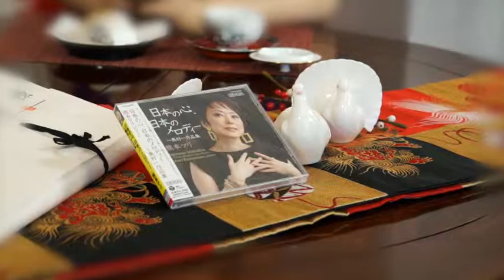[4]TraditionJAPAN Special Interview - 第104回 熊本 マリ （ くまもと まり ） ピアニスト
第104回／対談のお相手は
熊本 マリ （ くまもと　まり ）　ピアニスト

東京に生まれる。
5歳からピアノに親しみ、10歳で家族と共にスペインへ移り住む。
1975年よりスペイン王立マドリード音楽院でホアキン・ソリアノ氏に師事。スペイン青少年音楽コンクール優勝。1982年に奨学金を受けてジュリアード音楽院に入学し、サーシャ・ゴロニツキー氏に師事。1985年から英国王立音楽院にてC・エルトン氏に師事。また、プライベートではアンジー・エステルハージー氏に師事。英国ニューポート国際音楽コンクールに入賞。故ダイアナ妃より授与される。
1986年、同音楽院卒業後、最年少でRecital-Diplomaを授与され、帰国。
1991年、スペインの作曲家フェデリコ・モンポウ（1893〜1987）のピアノ曲全集の録音を完成（世界初）。
1993年、モンポウの伝記「ひそやかな音楽」を翻訳。同年、英国王立音楽院よりめざましい演奏活動に功績のあった卒業生にのみ与えられる資格ARAMを贈られる。
1994年、プラハでチェコ・フィルハーモニー管弦楽団とジルベスターコンサートで共演。1996年、スペインでのジャパン・ウィークでリサイタルを開く。
1998年、プラハでリサイタルを開催、及びヨセフ・スーク&スーク室内オーケストラと共演。1995年〜2006年には毎年秋にローム・リリック・セレクションとして全国ツアーを重ね、好評を博した。2000年にはNHK教育テレビ「芸術劇場」の「BSクラシック ピックアップ」の司会を務めた。
2006年、ウィーン･フィルのメンバーと共演。2009年、“クラシック音楽をもっと身近に楽しんでもらう”というコンセプトに賛同し、「100万人のクラシック」コンサート・シリーズに参加。東京都内近郊18箇所、続いて長野県内6箇所にて「Shall We Dance?」ツアーを開催。2011年には、同コンセプトの「いこか！クラシック」シリーズ関西地方全16公演に出演し、各地で好評を博した。2010年1月には、エジプトにてカイロ・オペラ・オーケストラと共演、アレクサンドリア（エジプト）、アンマン（ヨルダン）ではリサイタルを開催。軽快なトークをまじえた独自のコンサートは特に人気が高く、その活躍は日本国内にとどまらない。
2012年には、ベネズエラ、カラカスで、ベネズエラ交響楽団と共演する。
エッセイ集はショパンより「薔薇よ、語って」「音よ、輝け」「ラ・ピアニスタ〜太陽の門から」、講談社からは「人生を幸福にしてくれるピアノの話」が発売されている。CDはキングレコードより多数リリース、2006年、モンポウの作品集「静かな音楽」、2009年にはダンスをテーマにした「Shall We Dance?」、2011年にはショパン・イヤーからリスト・イヤーへの懸け橋として“愛のメッセージ”をテーマにした「鳥の歌」を発売。2012年2月には、日本各地の民謡をピアノで奏でる「日本の心、日本のメロディー〜奥村一作品集」を日本コロムビア(DENON)よりリリース予定。2008年4月より大阪芸術大学（演奏学科）教授に就任。2013年5月より東京都芸術文化評議会専門委員に就任。テレビ・ラジオへの出演、執筆活動など多才な活動で幅広いファンを獲得している。